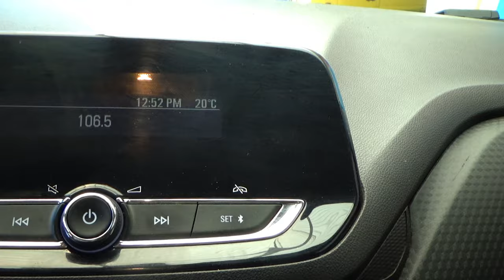Chevrolet / Onix / 2021 - 13415